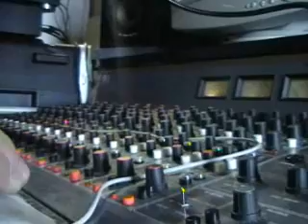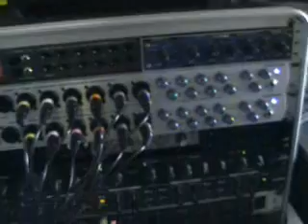Ta vie en rose - Autour d'elle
Petite vidéo de l'enregistrement des maquettes 2007 au studio.